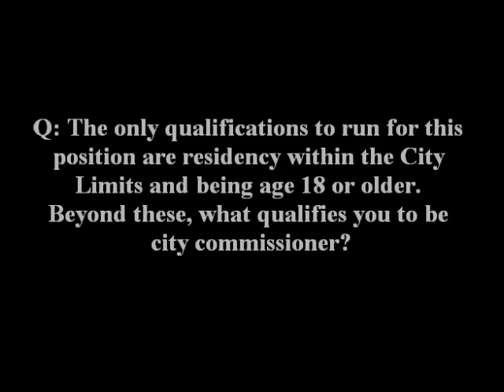Brentwood City Commissioner candidate profile: Rhea Little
Brentwood City Commissioner Rhea Little discusses his qualifications for reelection as city commissioner.